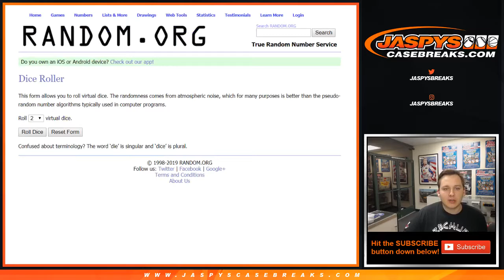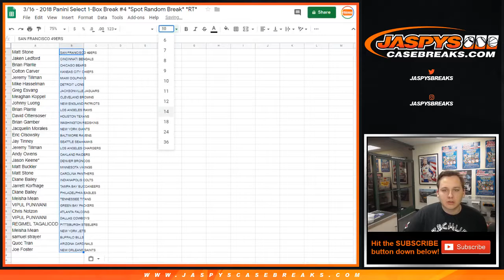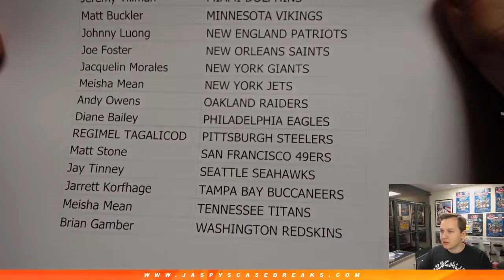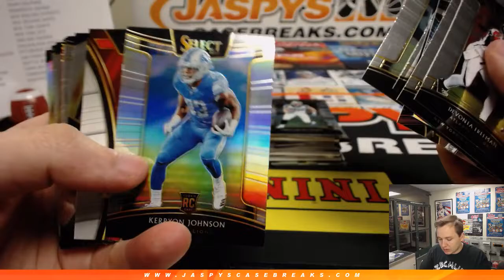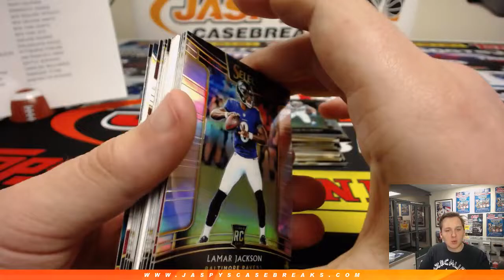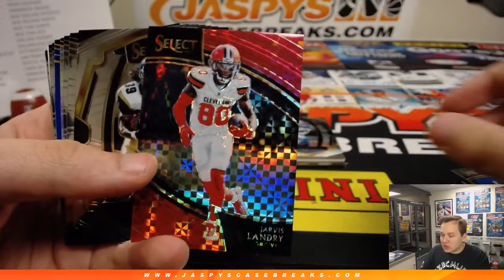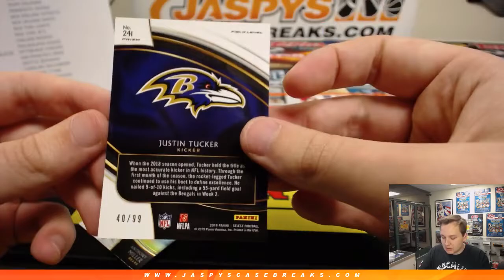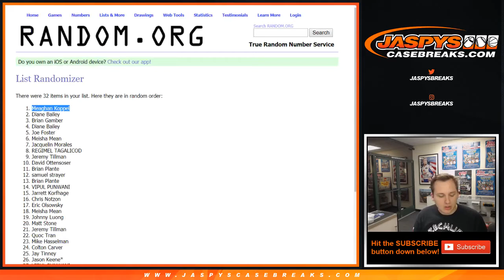3/16 - 2018 Panini Select 1Box Break #4 *Random Teams* (Spot Random Break)